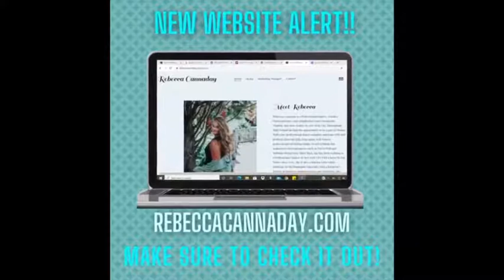'belated' Tap dancer Birthdays June 26